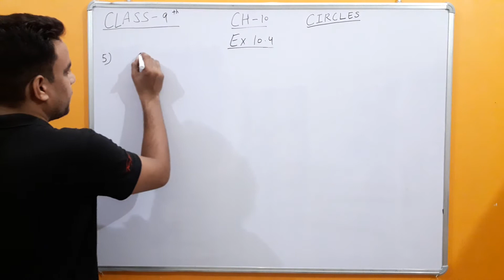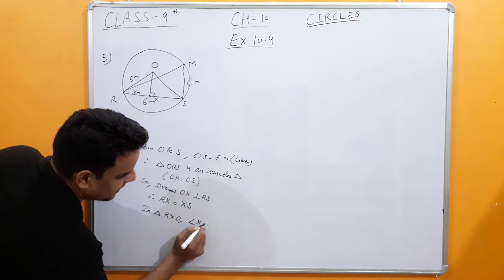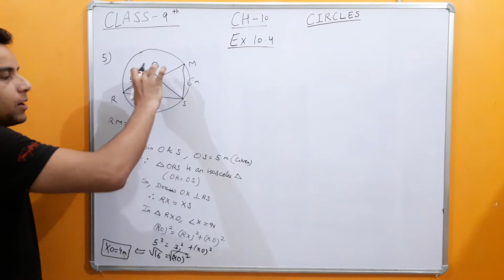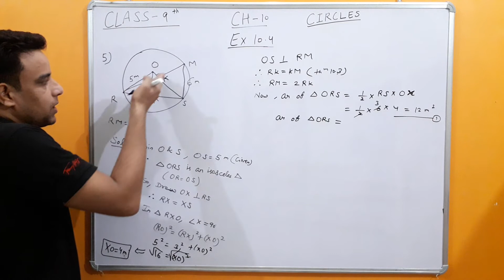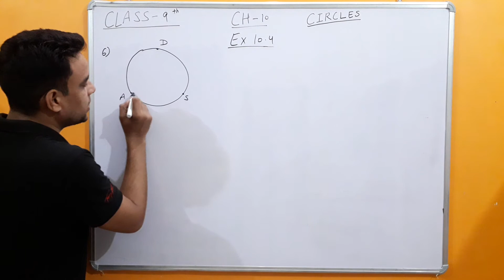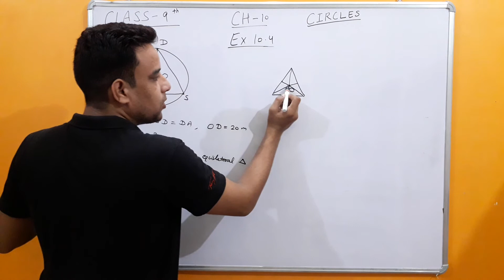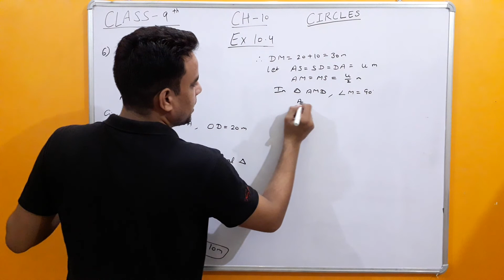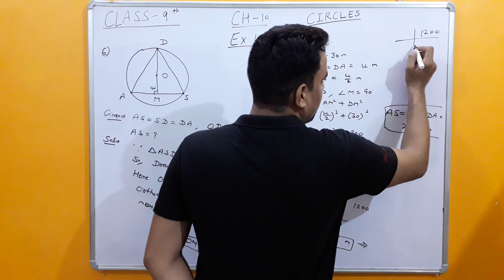Exercise 10.4, Question No. 5, Question No. 6, Class 9, Circles, Part 8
Full Solution Of Exercise 10.4